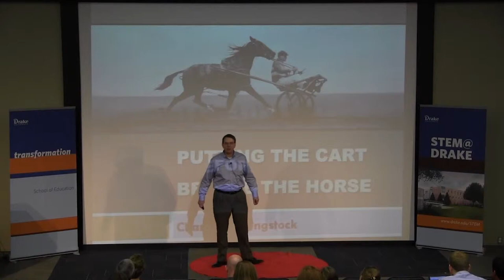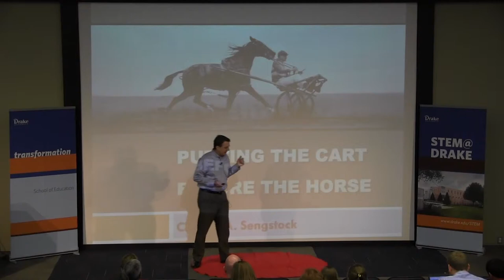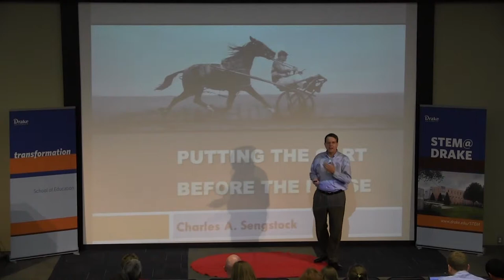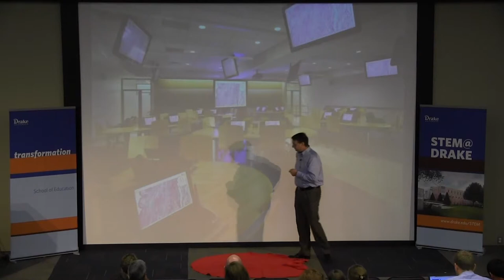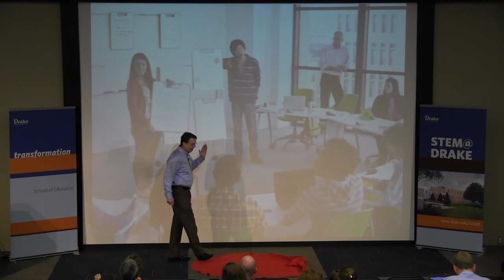Chuck Sengstock-Putting the Cart Before the Horse: Training Before Teaching